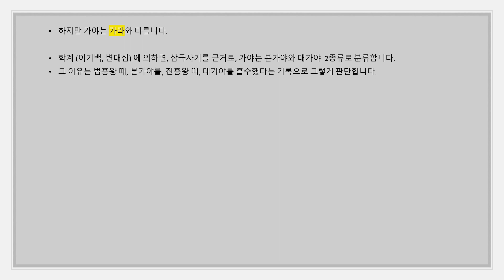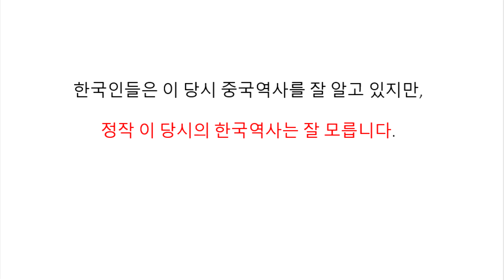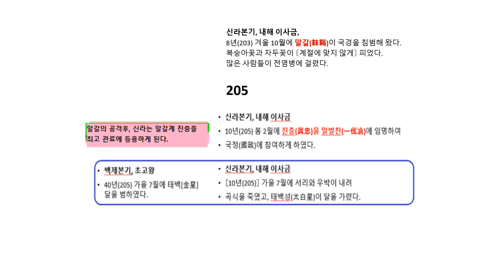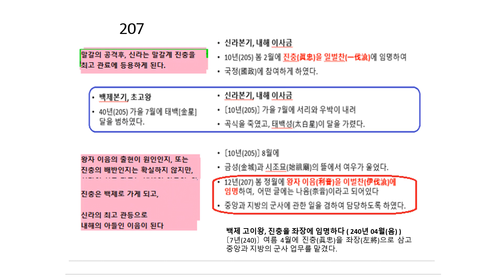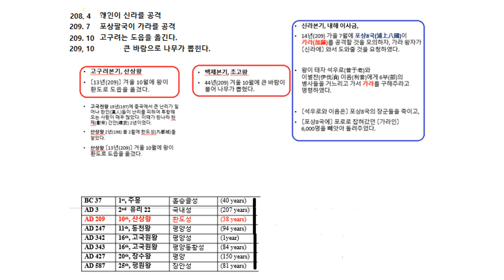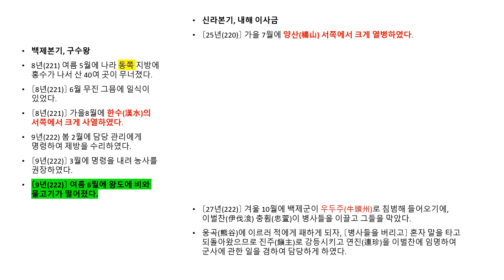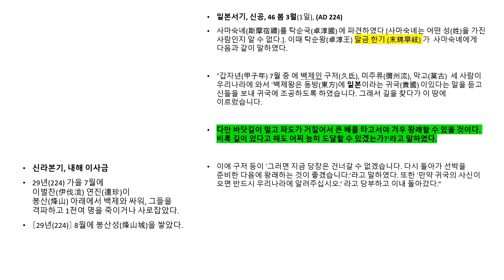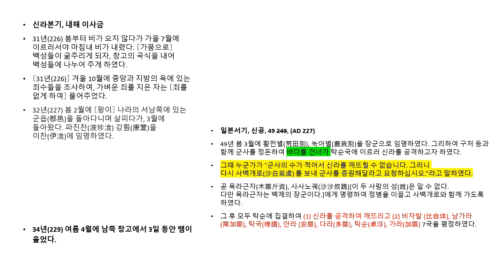3 Gara and Gaya 3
The early 3rd century of Gara